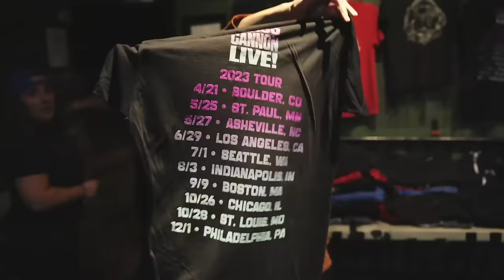Everyone's a Critic | Time For Chaos S2 E4 | Call of Cthulhu Masks of Nyarlathotep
After an unexpected battle with a vicious entity, the investigators try to wrap up a hectic first day in London before pursuing new leads.

Watch new episodes of Time For Chaos Fridays at 8PM ET The podcast releases at midnight.

Time For Chaos is a playthrough of Masks of Nyarlathotep for the 7th Edition Call of Cthulhu role-playing game system by Chaosium.